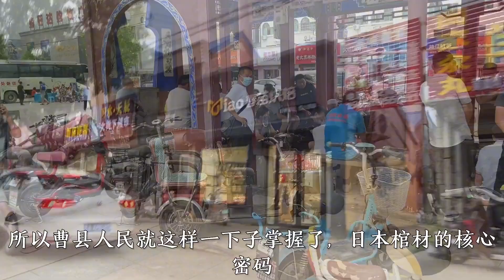曹县我来啦，曹县为什么这么火，带你看看真实的曹县！【大海去旅行】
今天到了曹县，网友说”上海一套房，曹县一张床“，来看看曹县到底是什么样子！